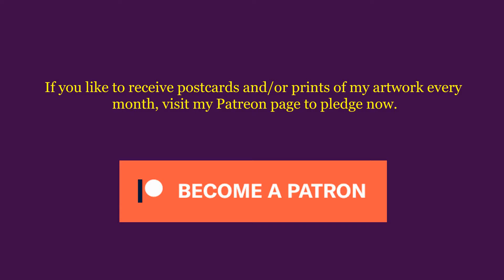Painting Legiana (Time Lapse)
Hey all! Another Time Lapse Video. This time its a fanart of Monster Hunter World! The creatures in there are amazing. Hope you like this one.

If you like what you see and you feel like leaving a tip, you may do so here and I greatly appreciate your contribution ^^

If you guys would like to be updated on what I'm doing, you can follow me on
Blogspot

I used MIYA gouache to paint

and

Arto Campap Watercolour 300gsm 25% cotton paper bought from Stickerrific

Music
Invincible by Aakash Ghandi